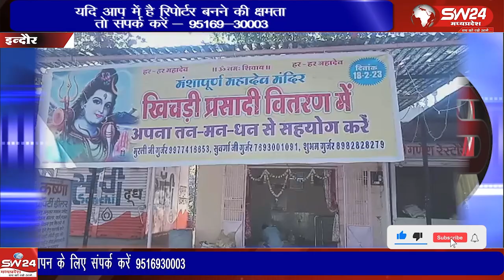महाशिवरात्रि का पर्व शनिवार को इंदौर में धूमधाम से मनाया गया। नगर में कई जगह खिचड़ी प्रसादी वितरण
महाशिवरात्रि का पर्व शनिवार को इंदौर में धूमधाम से मनाया गया। नगर में कई जगह खिचड़ी प्रसादी और ठंडाई का वितरण किया गया। महाशिवरात्रि के दिन व्रत और पूजा का विधान हैं। इस दिन का इंतजार शिव भक्तों को बेसब्री से रहता है।